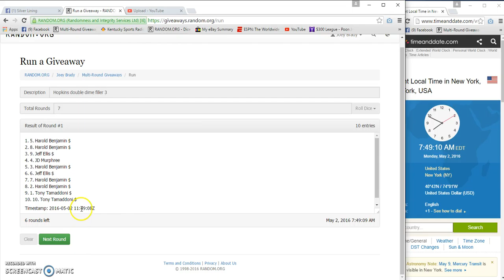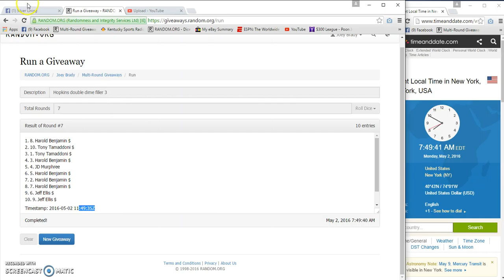Hopkins Double dime filler 3